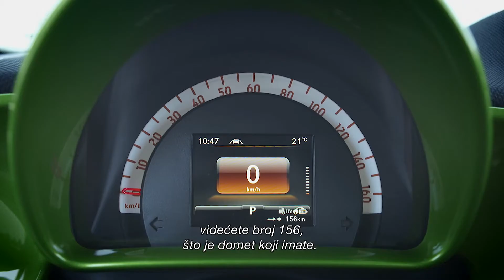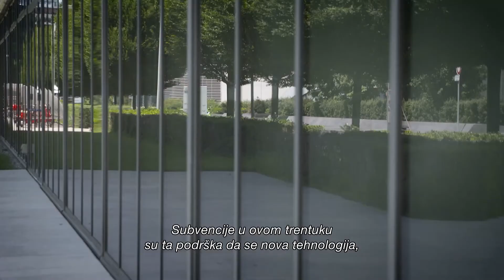Smart electric drive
O električnom Smartu i budućnosti elektomobilnosti,  Lidija Piroški časka sa inženjerima iz Smarta.